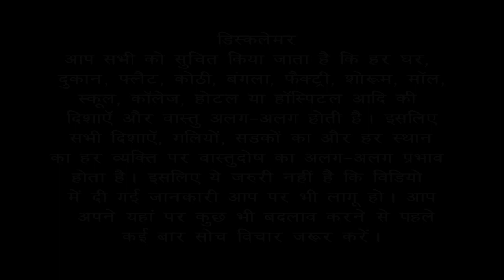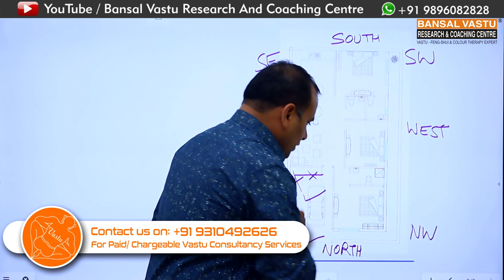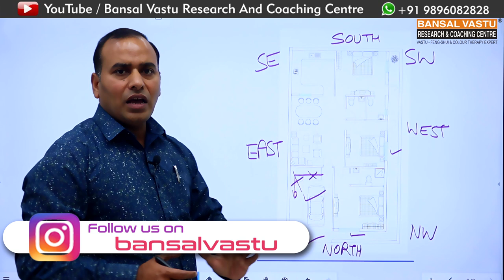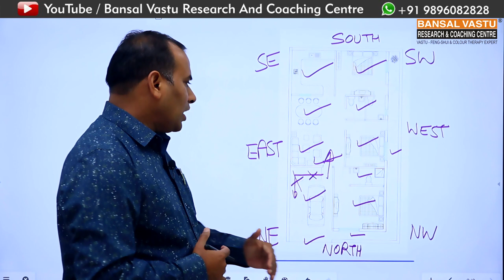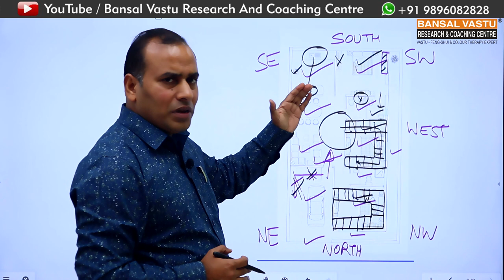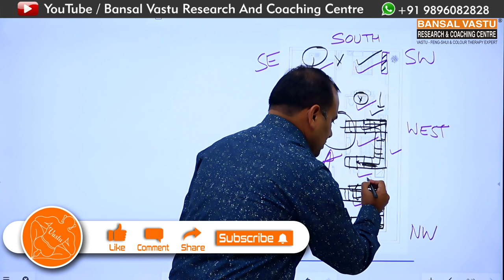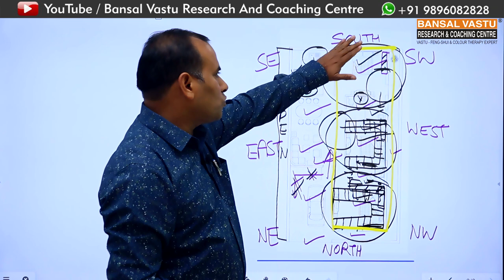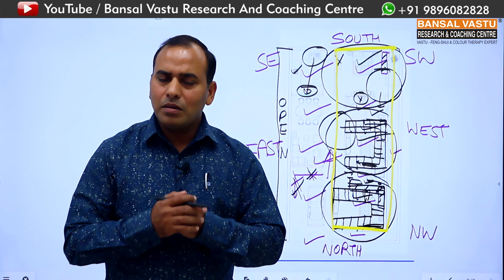How to correct your North facing House Plan according to Vastu shastra & feng-shui | Bansal Vastu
Complete Vastu Solution of North facing floor plan/ house/ home.